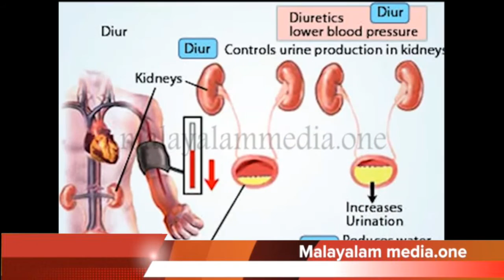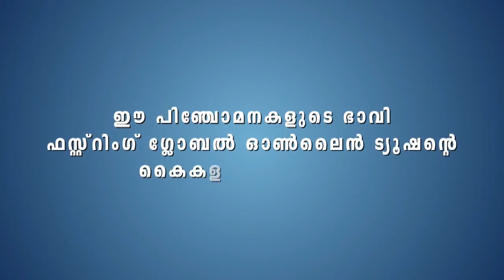കരിഞ്ജീരകത്തിന്റെ ഗുണങ്ങൾ എന്തൊക്കെയെന്നറിയാം